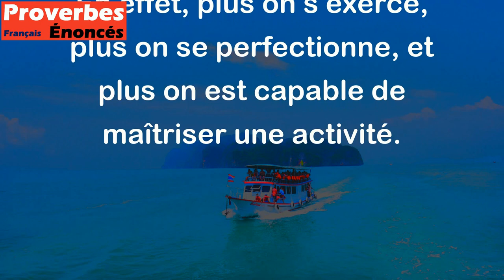L'exercice fait le maître. - Proverbe Allemand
Ce proverbe allemand signifie que la pratique régulière d'une activité ou d'une compétence permet de devenir un expert dans ce domaine. Cela implique que la pratique est essentielle pour acquérir une compétence, car elle permet d'améliorer ses connaissances et ses compétences au fil du temps. En effet, plus on s'exerce, plus on se perfectionne, et plus on est capable de maîtriser une activité.